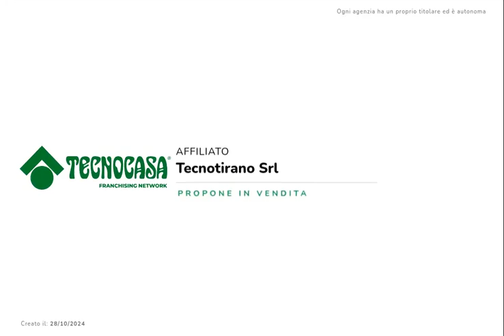BIANZONE - VIA AI MONTI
In zona residenziale tranquilla, proponiamo in vendita casa semindipendente disposta su due livelli con giardino.

I piani sono collegati tra loro tramite scala esterna e sono attualmente così composti:

Piano rialzato: zona giorno con cucina abitabile e soggiorno, camera da letto matrimoniale e bagno con doccia.

Piano primo: due camere da letto con balcone.

A completare la soluzione un posto auto esterno e due cantine.

Contattaci per ulteriori informazioni o per organizzare una visita!